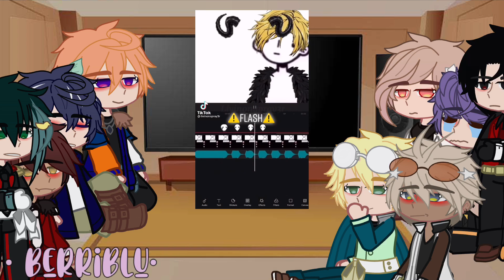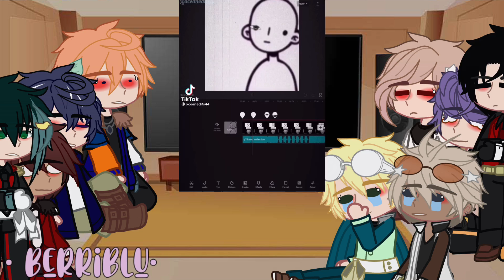Obey Me! Reacts to themselves